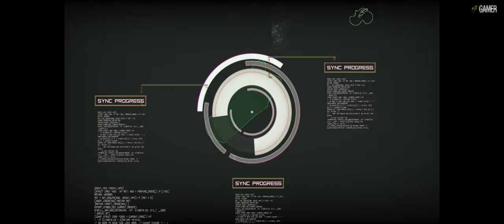Observer - Part 4 [4k] Walkthrough. No Commentary.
Hi All now it's time to play part 4 of Observer. I hope you will follow me to the end. and Please Comment if you got a game i need to Try.

Description
The year is 2084. If you somehow survived the Nanophage, odds are you were killed in the War. Those who live have turned to drugs, VR, neural implants— anything to distract themselves from this new reality. You are Daniel Lazarski, an elite neural detective known as an Observer, and part of a corporate-funded police unit whose purpose is to hack and invade suspects’ minds. In this future, anything you think, feel, or remember can be used against you in a court of law. When you receive a mysterious message from your estranged son, a high-level engineer for the almighty Chiron Corporation, you journey to the seedy Class C slums of Krakow to investigate. But as you hack into the unstable minds of criminals and victims to look for clues, you are forced to relive their darkest fears. How far will you go to discover the truth?